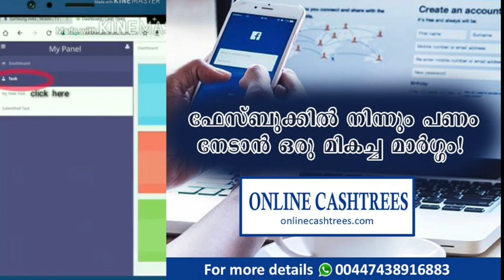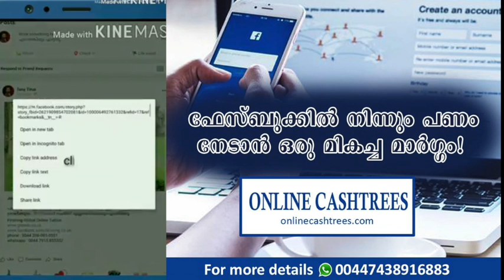money online ആരും പേടിക്കണ്ട ഓടിക്കോ.. മൊത്തം പ്രാന്തന്മാരാ